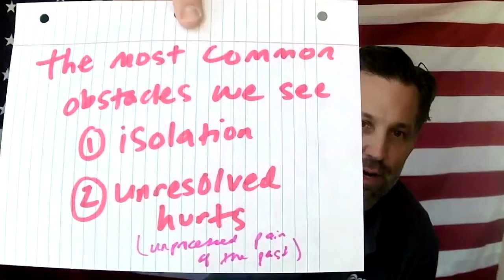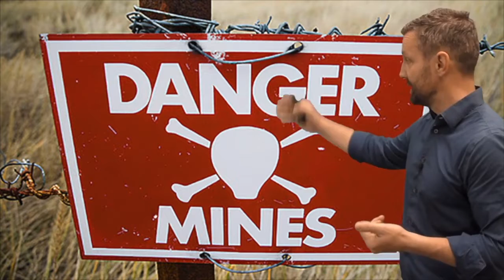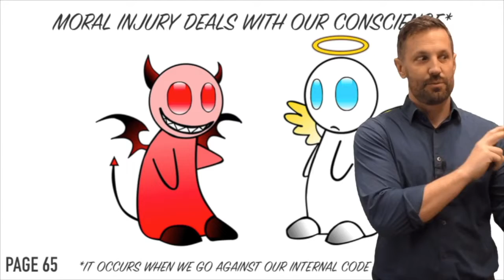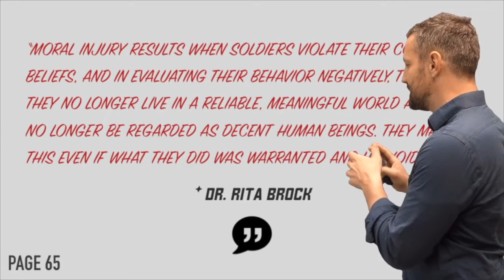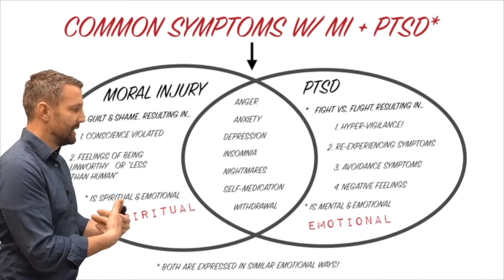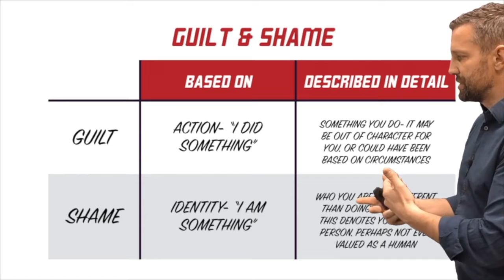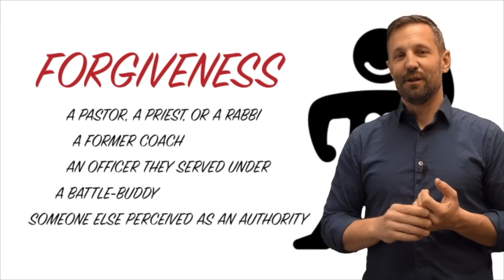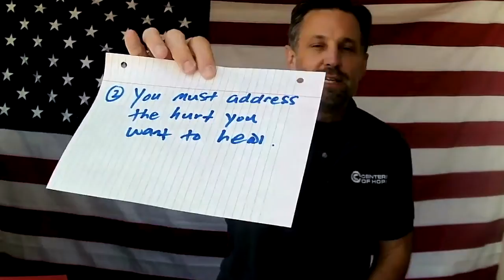09 = The Bigger Pain Point than PTSD + the Suprising Cure (Moral Injury)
In this talk we take you straight to the Warrior Hope curriculum, to the lesson where we discuss Moral Injury.

Whereas PTSD takes the form of “fight vs flight” and is a response to an external threat, Moral Injury most often looks like guilt and/or shame… and is a response to internal threats.

With Moral Injury, you feel like YOU are the problem.

(Or, more accurately, what you have seen, experienced, done, or not done creates that problem.)

Our best guess it that of the 22 warriors who fall victim to suicide each day, most struggled with Moral Injury morseso than PTSD.

That said, here are the three takeaways to listen for—

👉 Moral Injury is different than PTSD (and must be seen as such).

We’ll outline the differences in more detail in this talk.

👉 You just address the hurt you want to heal.

If you break your right arm, placing your left in a cast won’t heal it. The same is true with Moral Injury and PTSD— you must “cast” the “broken bone” you want to heal.

👉 Freedom is STILL found when you gain courage and step into the light.

The way forward— especially for Moral Injury— is heading straight into the light (of course, guilt and shame HATE the light and contend for you to stay in the dark).

When you walk into the light, though, freedom comes almost naturally…

Warriors on Mission = connect veterans to their next mission. The most common obstacles we see are 1) isolation and 2) unresolved hurts / unprocessed pain of the past. Finding that next mission matters because 1) you have a purpose, and 2) there are people who are going the affected (for the good!) by you living that mission. Those people include your family, your friends, and fellow service members…

Stream Invisible Scars (PTSD) or Honoring the Code (Moral Injury)